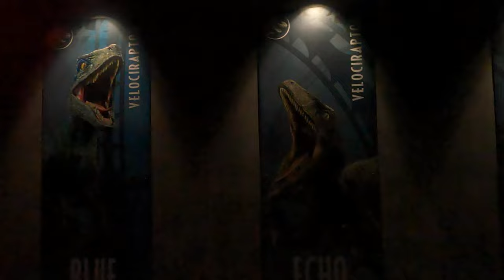CASI MUERO| VELOCICOASTER|TIPS Y COSAS QUE TIENES QUE SABER|UNIVERSALORLANDO|ISLAND OF ADVENTURE